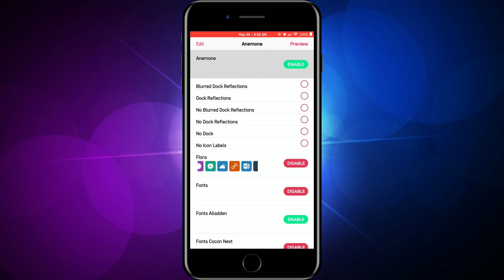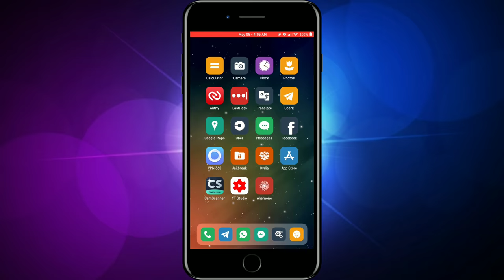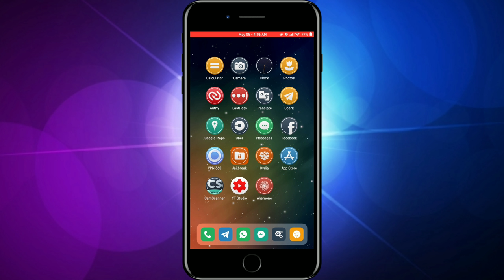طريقة تغيير شكل الأيقونات والخطوط للأيفون IOS 11 جيلبريك اليكترا باستخدام برنامج Anemone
طريقة تغيير شكل الأيقونات والخطوط للأيفون IOS 11 جيلبريك اليكترا باستخدام برنامج Anemone مع توضيح بعض الخطوط المتوافقة مع IOS 11 وأماكن تحميلها

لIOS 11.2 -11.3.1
يجب تثبيت "renemone fonts" لتفعيل الخط مرة أخرى من المصدر الآتي